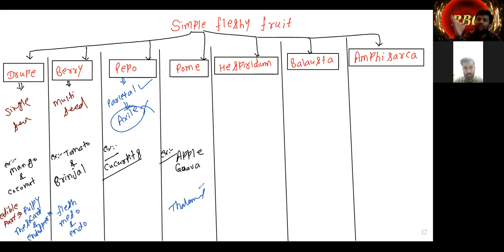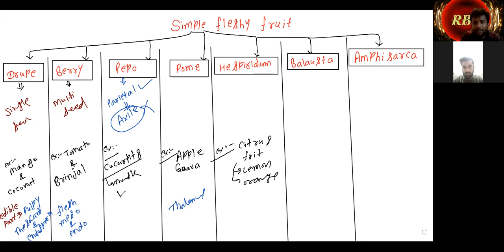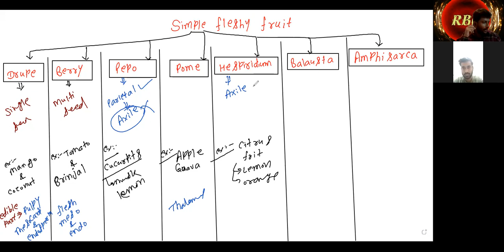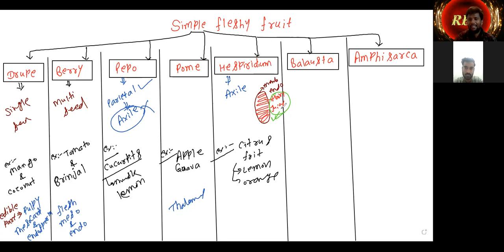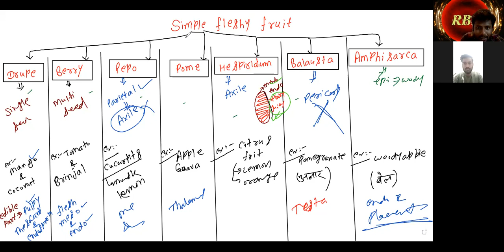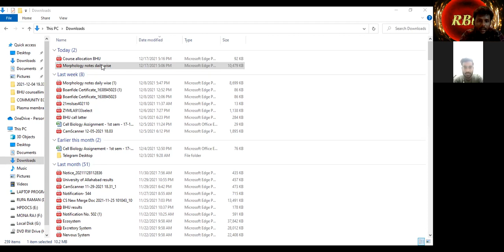17 December2021 L-2 [Types of Simple Fleshy fruit= Berry,Pepo,Pome,Hesperidium,Balausta,Amphisarca]